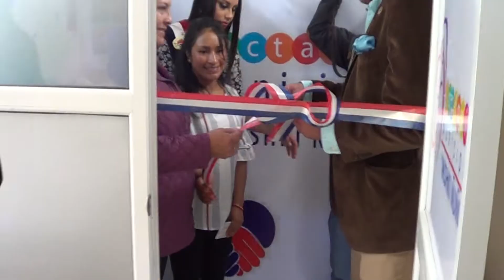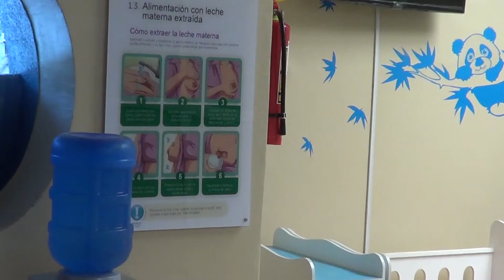Inauguración del Lactario en el Mercado 10 de Noviembre.